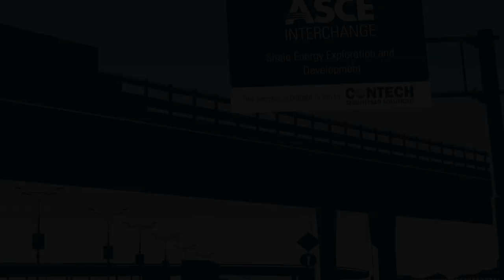Civil Engineering’s Role in Shale Energy Exploration and Development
The acting coordinator of the U.S. Geological Survey’s Energy Resources Program, Douglas Duncan, talks with Casey Dinges about the environmental and community effects of hydraulic fracturing and the role of civil engineers in the design and development process. Topics covered include deep well injection, seismicity, and transmission of fracking fluid to an aquifer, as well as advice to civil engineers on designing and building platforms for energy exploration.

Watch for a new episode each month in the 12-part series — see them ASCE Interchange is brought to you by Contech Engineered Solutions, a leading provider of site solutions for the civil engineering industry.